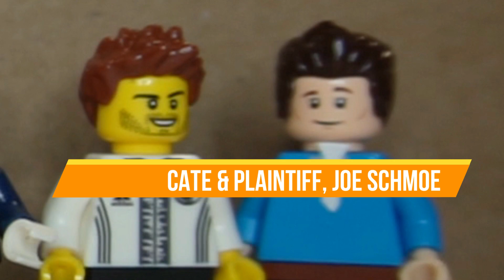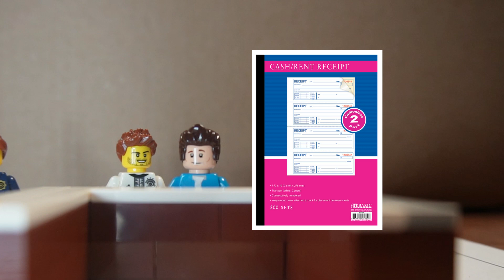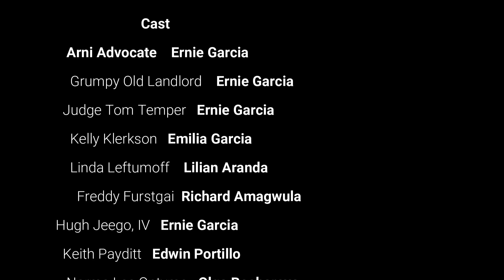The Truth About Being Ready for Eviction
If you're a Landlord who's never attended an Eviction trial, you can consider yourself lucky up until the day you need the Eviction Court to grant you an eviction. Many Landlords get the rug pulled out from underneath them because they just don't know the multiple ways gets go wrong with the Eviction court. Paperwork errors, notice provisions, and evidence are just a few things unprepared Landlords get wrong.

- Need a new Texas Residential Lease? We can help

The Law Office of Ernie Garcia stands out for its unparalleled expertise in landlord-tenant law, providing essential support to Texas landlords, apartment communities, and real estate investment firms. Whether it’s delivering legal notices, filing lawsuits, or defending landlords against tenant lawsuits and HOA or tax foreclosures, Ernie’s firm has done it all. Ernie Garcia, a distinguished landlord attorney with over 14 years of real estate law experience.

Additionally, The Law Office of Ernie Garcia assists clients with drafting Leases, Deeds, and Notices. He routinely delivers Notice to Vacate, Notice of Lease Termination, or Notice of Non-renewal for Landlords seeking to end a Lease relationship with a bad tenant. Ernie Garcia shows clients how the Eviction process can improve Tenant cooperation and reduces the potentially enormous losses that come from continued instances of partial and late payments.

Who you choose to work with really matters. Experience the difference of partnering with an attorney who truly cares. We are proud to deliver top-notch service to help our clients reach their business and personal goals. Whether you're looking to file an eviction, update your lease, or need help with a difficult tenant, The Law Office of Ernie Garcia, PLLC is here to shoulder the burden of tough litigation to put you in the best possible legal position to win, win win!

The transmission and receipt of the information in this video does not form or constitute an attorney-client relationship. Individuals receiving said information should not act upon it without seeking professional legal counsel. "